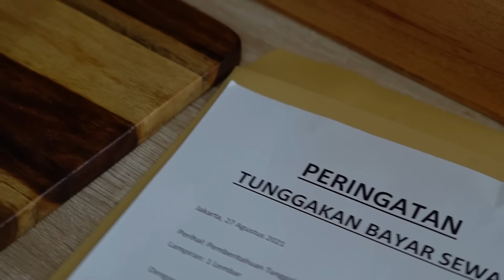Saatnya jadi lebih happy dengan kesibukan baru!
Tahun 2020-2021 adalah tahun tersulit bagi sebagian orang yang harus di PHK dan tidak bisa bekerja kembali. Mungkin ini saatnya kamu mencari kesibukan baru dengan menjadi reseller & dropshipper produk kecantikan di RAENA, agar kamu juga bisa dapat penghasilan sampingan!

Yuk download aplikasi RAENA dan mulai bisnis kecantikan kamu bersama RAENA!